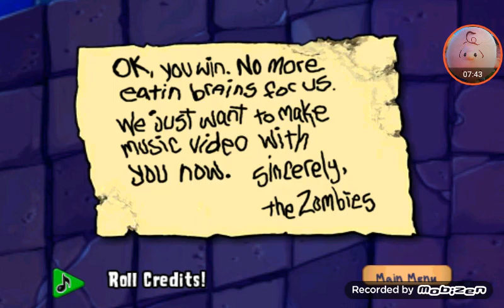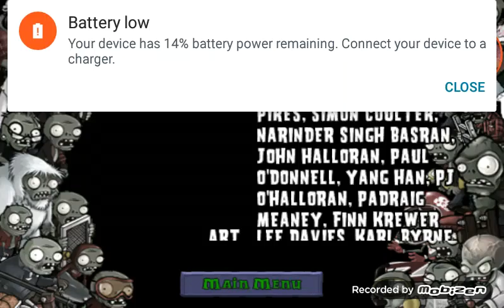Plants vs Zombies Part 2 It's The BOSS!!!!!